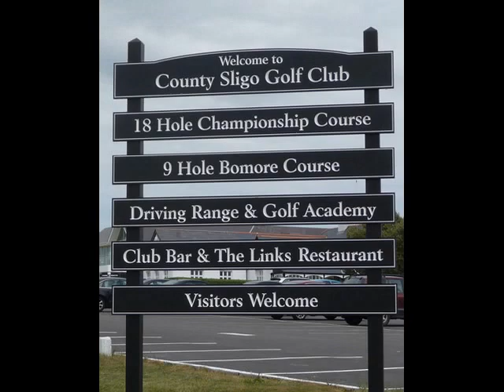CSGC Male Voice Choir - Ride the Chariot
Co. Sligo Golf Club Male Voice Choir - Ride the Chariot